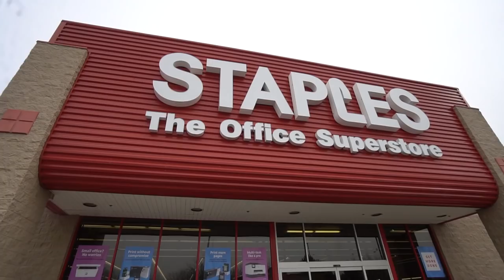100+ RARE HOUSEPLANT TOUR! Massive Greenhouse Upgrade Vlog!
Please consider becoming a youtube member :)

Plant Tour Starts At 14:17! Vlog Content Starts at 0:00! Enjoy :)

I finally did what I've been heckin' putting off for AGES: I upgraded my greenhouse! it took me 9 hours to do but its DONE now and I'm enjoying it soooooo much :)

Greenhouse I Purchased:
honestly this thing is a piece of crap but it does get the job done. If it's all you can afford, it will do its job, but if you have the space or money for something better... don't bother with this one!

My Old Greenhouse
Also a piece of crap but 1/2 the size and 1/3 of the price if you're on a MEGA budget!

PLEASE TRY NOOT WITH MY CODE!! If it doesn't work or you hate it, you can UNSUBSCRIBE! Using my code you get 9 gallons for 9 dollars!!

These links for Noot wont work for some reason through but you can easily type it into your browser if you’d like to check it out! You can also dm me and I’ll send you a working link. By using this link a small amount of your first round of Noot, which is 10$ OFF, will got to me to help support me and my daily uploading task!